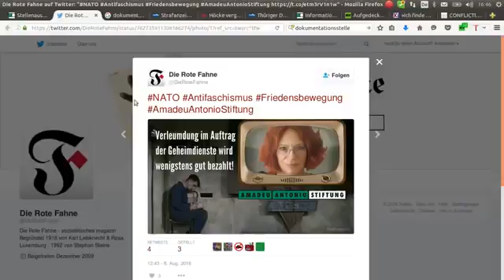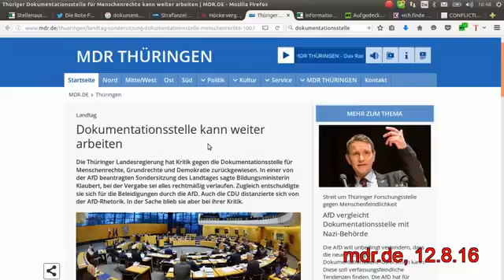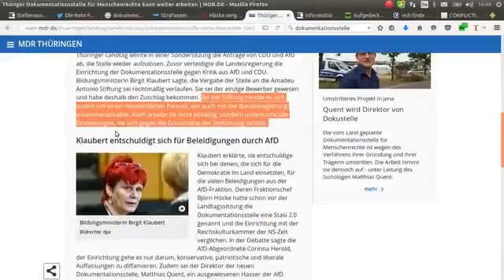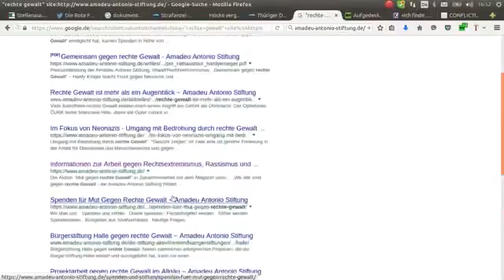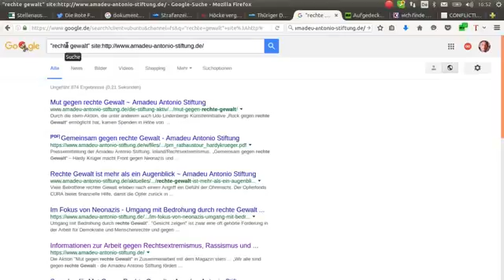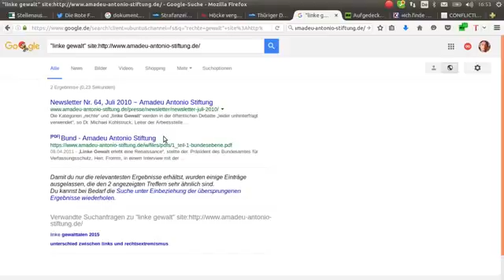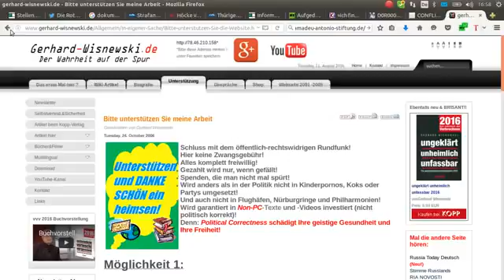Verheerender Eindruck Billigt die Amadeu Stiftung linke Gewalt YouTube